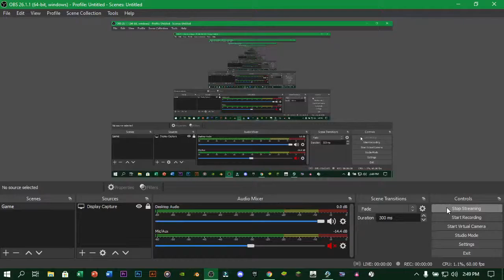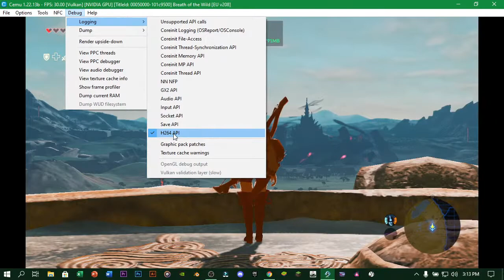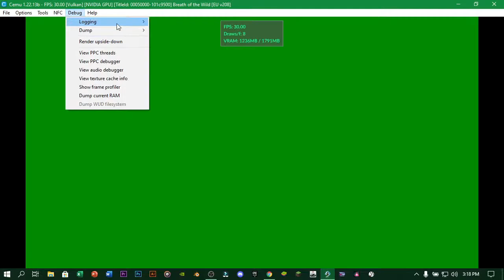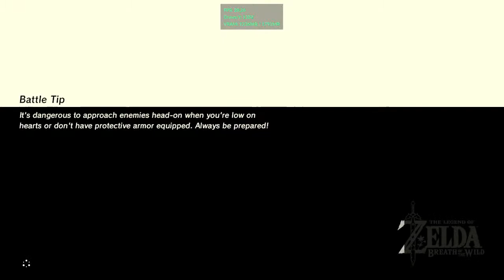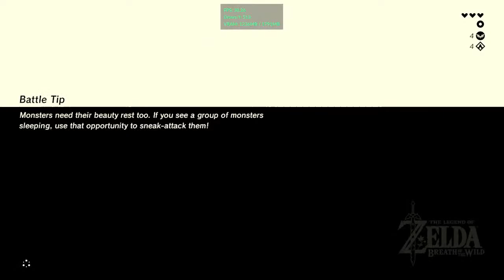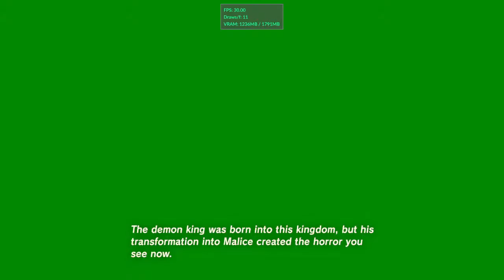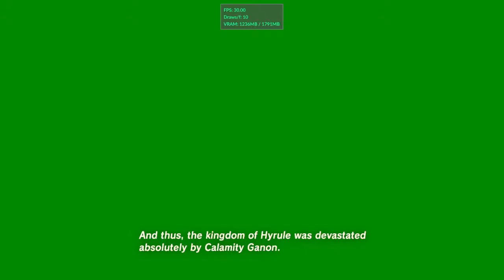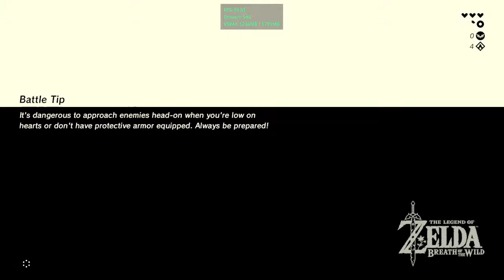Doing my first ever live stream!!!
Hey Guys!!

This is my first ever stream on youtube!! i finally got obs to let me stream and am very excited to ruin my career right this moment!!

Mods Used(BCML):

Linkle Mod
Linkle Armour Icon Pack
Linkle Old Outfit
Linkle Dialogue Fix
Linkle Lobster Wind Glasses Pack
Linkle Mod Title Screen Pack
Linkle DLC Helmets
Royal Gaurd Linkle
Corupted Linkle
Girly Animations Pack
Stupid Shrine Names
Ancient Stuff Re-color
Legendary Master-Cycle (Code:Wolf)
Icons For Royalty In Red
Ancient Weaponry Mark II_Wii U

Software Used In this video:

OBS Studio
Cemu(Botw)

when ever I upload a new video!

Ill take Suggestions for the next video!
Just leave your's down below

Botw Playthrough Razer The Legend Of Zelda Breath of The Wild#Modded Botw